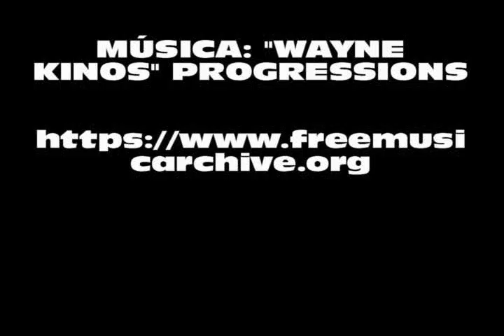Recomendación A punta de pistola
Traballo elaborado no club de lectura As mil e unha historias do IES San Rosendo de Mondoñedo